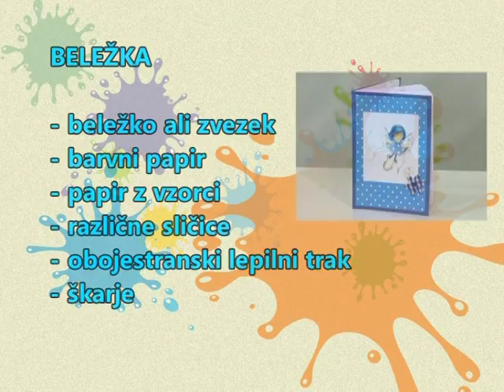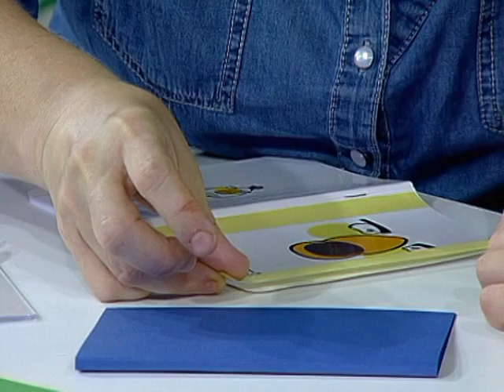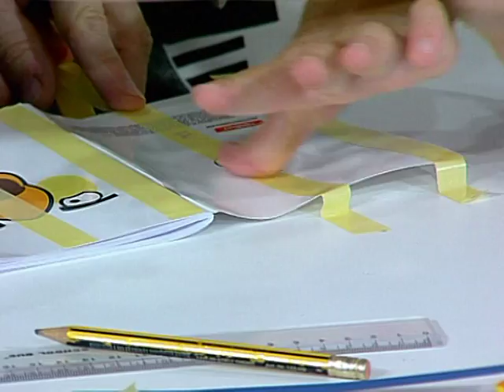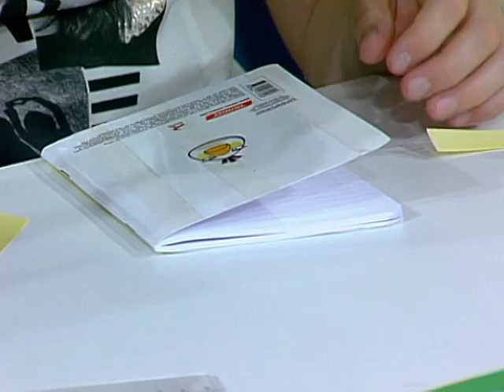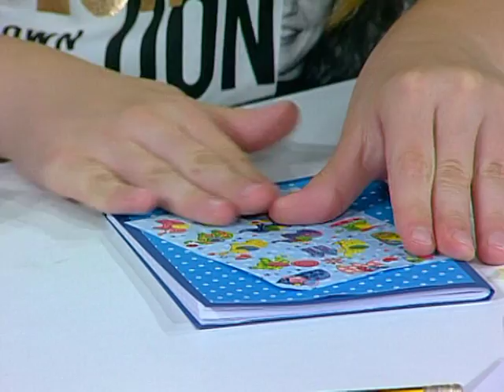Ustvarjalne iskrice 169 Beležka